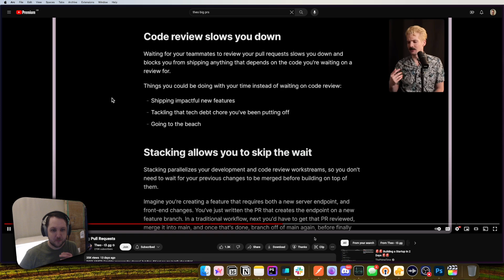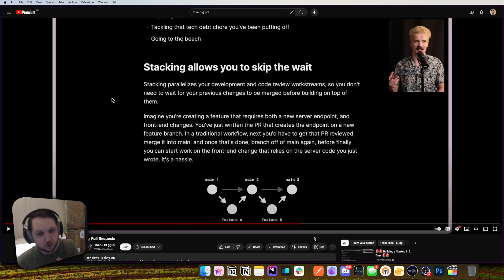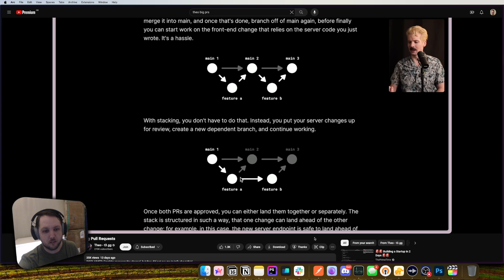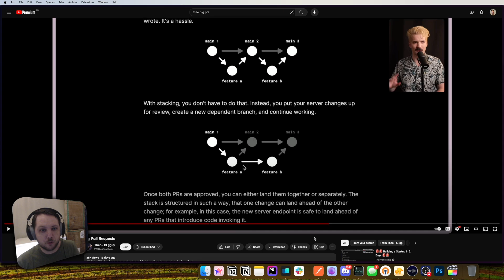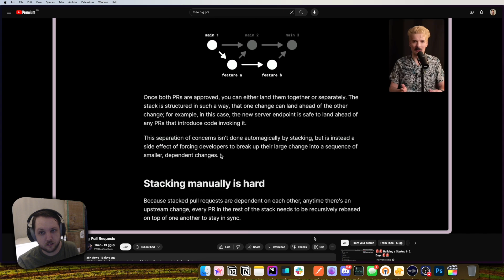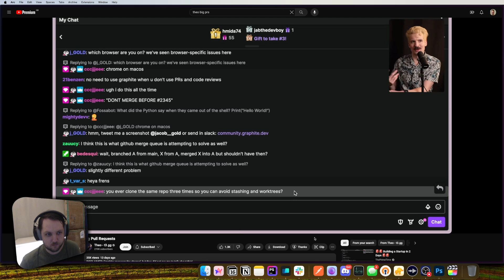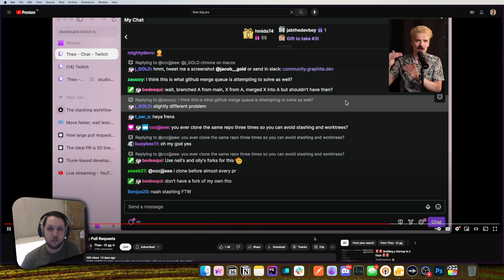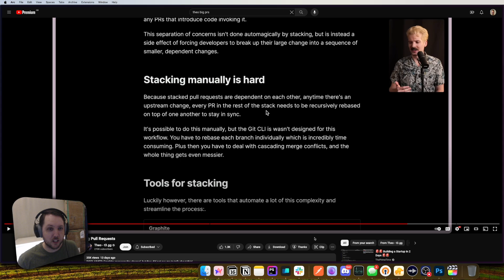What he DIDN'T tell you about stacking PRs...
Shiny "new" things are great and exciting but that's not the end of the story! Software engineering in practice can often be more about org structures and internal politics than writing code. This is my take on what barriers you might come up against implementing PR stacking in your workflow.